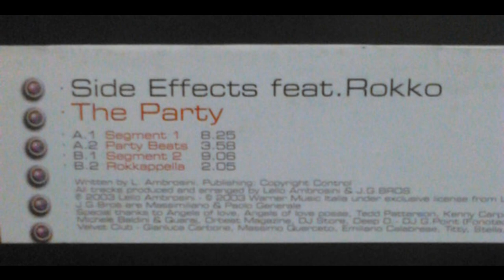Side Effects Featuring Rokko – The Party (Segment 2)